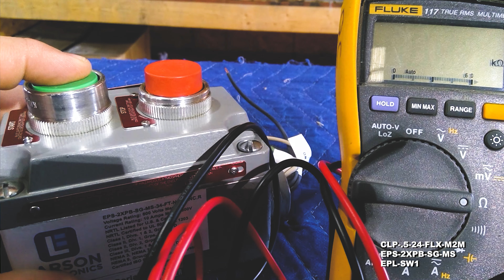1 2 Flex Coupling & Explosion Proof Push Button Stop Start Switch & Explosion Proof Tumbler Switch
1/2" Flex Coupling - 24'' Length - Male to Male Explosion Proof Fitting

1/2" Flex Coupling - 24`` Length - Male to Male Explosion Proof Fitting

Conduit Type: Rigid / IMC
Connection Type: Threaded NPT
NPT Size: 1/2"
Flex Length: 24"
Ground Passthrough: Yes
Conduit Rotation: Yes
Exposure Rating: Liquid Tight
Materials: Brass
Weight: 3 lbs

Explosion Proof Push Button Stop/Start Switch - Momentary Switch - Class 1 Div 1 & 2 - Class 2 Div 1

The Larson Electronics EPS-2XPB-SG-MS Explosion Proof Momentary Push Button Stop/Start Switch is Class 1, Division 1 & 2 and Class 2, Division 1 & 2 rated for Hazardous locations and UL 698 listed. This explosion proof switch provides manual starting and stopping of small AC and DC motors.

The EPS-2XPB-SG-MS Explosion Proof Stop/Start Push Button Switch is built to be heavy duty, and is rated for 10 amps at 600 Volts. The switch is enclosed in a cast aluminum device box, and the device has smooth, double flanges that mate both to the cover and the mounting enclosure to provide flame tight joints. The screws consist of stainless steel hex head screws and attach the faceplate to cover and mounting enclosure. The switches are supplied with an internal ground screw.

This unit is normally open for green and normally closed for the red. Pressing the green button holds the circuit closed (completing) to turn the connected unit on. The red holds a closed circuit, as holding the red button breaks the circuit when pressed (such as a kill switch to stop a motor). The unit features one NO and one NC contact configuration.

Explosion Proof Tumbler Switch - Class I, II, III - Copper-free Aluminum - NEMA

The Larson Electronics EPL-SW1 Explosion Proof Tumbler Switch provides a safe and secure method for operators to interrupt power before connecting and disconnecting electrical equipment in hazardous locations. This 20-amp device is compatible with single-phase 120-277V AC and features a lever switch. Operators may mount the NEMA-rated unit on surfaces or walls.

The EPL-SW1 is used for electrical or circuit switching applications in combustible facilities. This explosion proof unit is rated at 20 amps and operates on single-phase 120-277V AC. Horsepower ratings include the following: 1HP @ 120V and 2HP @ 240V. Equipped with a front lever operated switch, the device is offered in 1-pole, 2-pole or 3-way switch styles. Both On and Off positions can be padlocked for security. The explosion proof switch cover and housing box is constructed of copper-free aluminum. Designed for outdoor, rugged and combustible sites, this unit carries NEMA ratings and is suitable for Class I, II and III rated environments.

Hubs: Tapped conduit openings are provided on the top and bottom of the unit in feed through versions. Dead end versions have a single conduit hub, providing easy and secure connection to main power supplies. Hub size options include the following: 1/2" NPT, 3/4" NPT or 1" NPT.

Mount: Two 0.30" external mounting lugs provide simple and secure mounting on walls and flat surfaces. The unit box, switch and face plate are all included with the product.

Suggested Applications: Manufacturing, Industrial, Warehouse, Lighting, Wet areas and Locations Where Combustible Dust is Present.